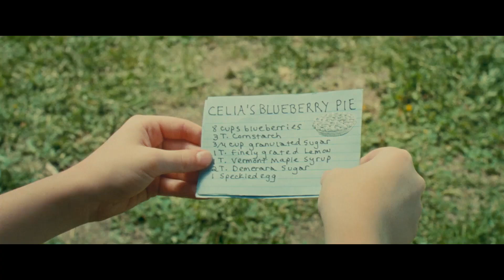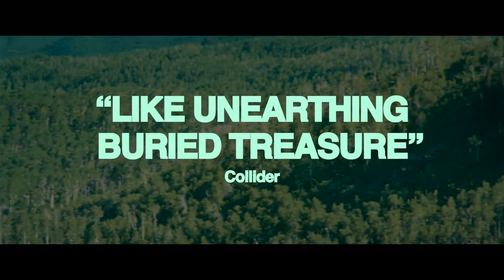Загадка огня / Riddle of Fire 2023 трейлер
США    2023    боевик, комедия, приключения
Режиссёр: Weston Razooli
Актёры: Лио Типтон, Weston Razooli, Чарльз Халфорд, Лорелей Мот, Фиби Ферро, Остин Арчер, Даниэль Утмер, Скайлер Питерс, Чарли Стоувер, Эбигейл Джонс

Трое озорных детей отправляются в лесную одиссею, когда мама посылает их с поручением.